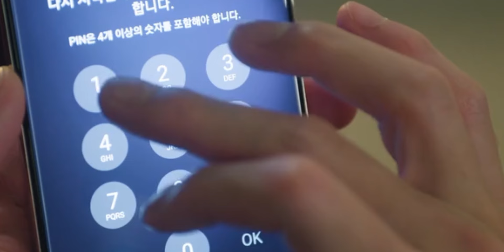Queen Of Tears Episode 4 (Part 4) In Hindi Dubbed 2024 | New kdrama Hindi